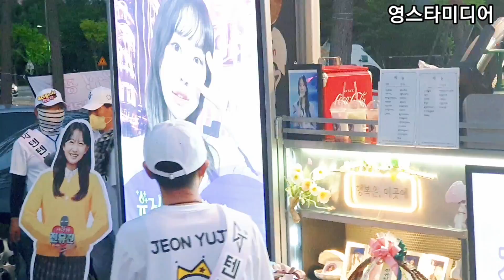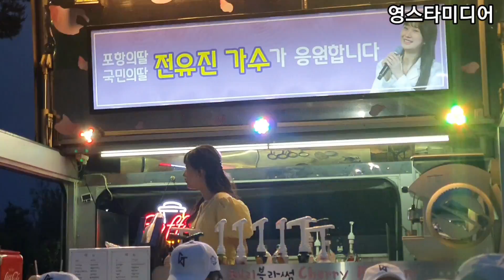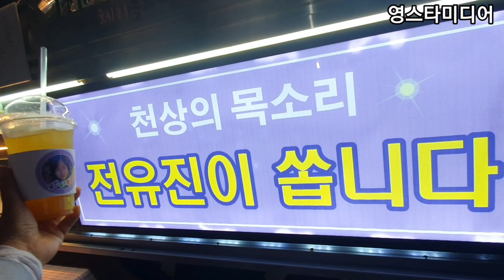전유진📢 팬미팅!💥엄청난 텐텐 보디가드 인기폭발!💥 경북 힐링콘서트 6월3일